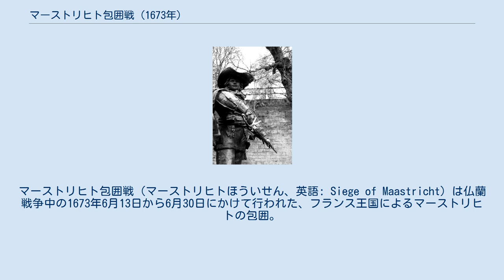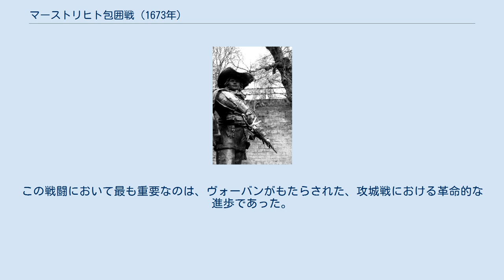マーストリヒト包囲戦 (1673年)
セバスティアン・ル・プレストル・ド・ヴォーバン
マーストリヒト包囲戦（マーストリヒトほういせん、英語: Siege of Maastricht）は仏蘭戦争中の1673年6月13日から6月30日にかけて行われた、フランス王国によるマーストリヒトの包囲。
 マーストリヒトの包囲は、フランス王ルイ14世がスペイン領ネーデルラントを併合しようとしたネーデルラント継承戦争においてオランダが三国同盟で妨害したことへの復讐として始めた仏蘭戦争の一環だった。
1672年5月、ヘントとブリュッセルに陽動攻撃をした後、ルイ14世はオランダとリエージュ司教領の共同領であったマーストリヒトを占領せずに通過した。
しかし、1673年に補給線が脅かされるようになると、彼はマーストリヒトの占領を決定、6月11日に包囲を開始した。
マーストリヒトはセバスティアン・ル・プレストル・ド・ヴォーバンが攻撃した初の大規模な都市となった。
 マーストリヒトにある、ダルタニャンの像。
マーストリヒト包囲戦で戦死したダルタニャンはアレクサンドル・デュマ・ペールのダルタニャン物語の主人公となる。
 大砲で城壁に砲撃するほか、ヴォーバンは6月17日から18日にかけての夜、塹壕をトンフレ門（Tongre）の前、城壁と平行して稲妻形に塹壕を掘るよう命じた。
塹壕により守備軍はフランス軍に上手く攻撃することができず、工兵が防御工事のもとまで進んで爆弾を埋めるときには遮蔽にもなった。
6月25日にはトンフレ門の前にある角堡とラヴリンへの強襲の用意ができた。
 6月24日が洗礼者ヨハネの記念日だったため、ルイ14世はマーストリヒトの教会でのミサにてそれを祝うべく、24日までに包囲戦を終わらそうとした。
塹壕がすでに完成していたため、ダルタニャンの指揮下にある国王連隊と灰色マスケット銃隊は進軍を開始、堀を越えて半月形の堡塁を1つ奪取した。
 フランス軍の大半はスペイン軍の派遣隊により追い出されたが、約30人がその夜を持ちこたえた。
フランス側で戦ったイングランド王国軍の指揮官モンマス公爵は第1近衛騎兵部隊を率いており、塹壕戦を指揮していたが、その多くが同じプロテスタントであるオランダ軍とたたかうことに拒否感を示していた。
しかもイングランドの派遣軍は半分以上がオランダ人であった。
そのため、その多くが戦うことを拒否して逃亡した。
ヘンリー・ジョーンズ・オブ・オックスフォードシャーはフランスにおけるイギリス軽騎兵連隊を徴募して戦ったが戦死した。
ジョン・チャーチルという大尉がモンマス公の下で働いたが、彼は堀を守っている遮蔽のある道を奪取しようとして、300人の損害を出した後に撤退した。
彼はアウトワークに旗を一本刺さった。
 しかし、翌朝にはオランダ軍のジャック・ド・ファリオーがラヴリンを奪還した。
この半月形のラヴリンは包囲軍を稜堡にたどり着けないようにするための防御工事であった。
角堡（または冠堡）は周りが尖っており、あらゆる方向からの接近を防いだ。
 モンマス公が再び強襲を仕掛けて撃退されたが、その最中にダルタニャンが戦死した。
モンマス公は「自身よりずっと年上で経験豊富な将軍のようにふるまった」という。
しかしファリオーはヴォーバンの攻城術が強すぎると考え、6月30日に降伏した。
翌7月1日には駐留軍が栄誉をもって退去、近くのオランダ駐留軍と合流する安導権を保証された。
イングランドで不人気であったこの戦争は1674年2月のウェストミンスター条約により終結した。
 ナイメーヘンの和約により仏蘭間の戦争が終結すると、マーストリヒトはオランダに返還されたが、ルイ14世はハプスブルク家領のいくつかの都市を獲得した。
この戦闘において最も重要なのは、ヴォーバンがもたらされた、攻城戦における革命的な進歩であった。